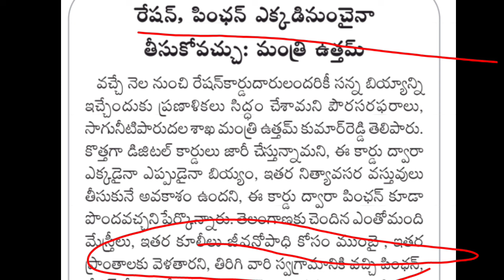తెలంగాణ ఆసరా చేయూత పెన్షన్ రూ4,016+6,016 విడుదల | Telangana aasara cheyutha pension scheme dabbulu